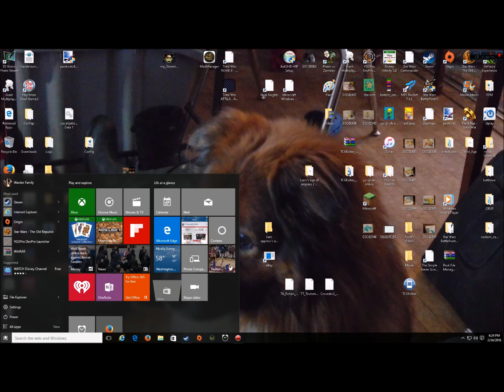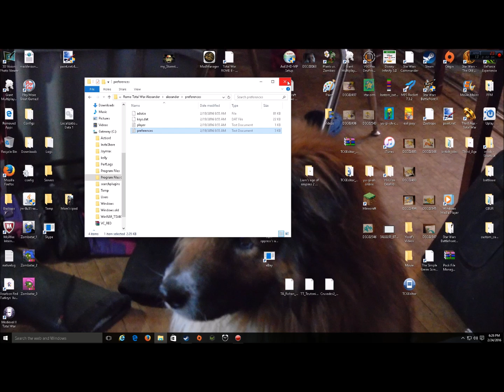How to fix Rome Total War and Alexzander Total War After Windows 10